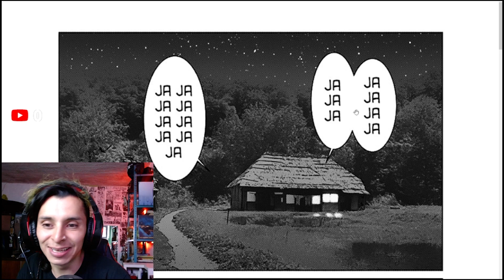🧟‍♂️ Gantz E: Capítulo 48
Hablemos de gantze Hambee y Aki tuvieron su momento mágico 🫠🫠
¿Qué hara HAMBEE?
Regálame un like 👍🏻
Comparte con un amigo 🧟‍♂️
Únete al grupo de Facebook 👇🏻
También sígueme para participar en las dinámicas